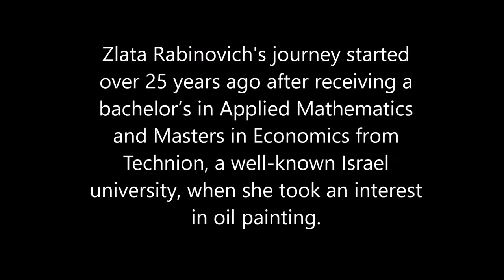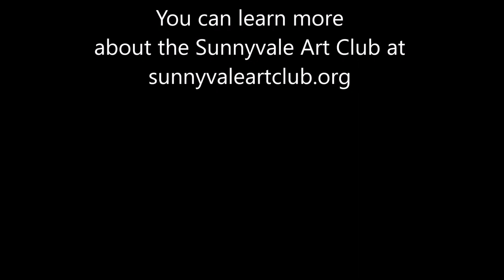ZLATA RABINOVICH Fluid Art Demonstration - May 2021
On Thursday, May 20, 2021, Zlata Rabinovich gave a fluid art demonstration at the Sunnyvale Art Club's monthly meeting.  Here is an edited version of her demonstration.  To see the full demonstration, become a full member of the Sunnyvale Art Club.

Zlata Rabinovich's journey started over 25 years ago when after receiving bachelor’s in Applied Mathematics and Masters in Economics from Technion, a well-known Israel university, when she took an interest in oil painting.

Her journey took a turn when her life turned upside down when she left her well-paying job and leaving her comfort zone for a new, unpredictable experience as a full time artist.

Today you can find Zlata’s paintings on many national, state, and regional shows. In 2019, Zlata started her own company: Z-Art and started teaching Fluid Art. Now, Zlata splits her time between creating her own paintings, teaching groups and private classes, and organizing corporate events and birthday parties.

Zlata’s own work has been on exhibit.

Painting “The Super Bloom” was exhibited in National juried show Imagined in Oakland, August-September 2019

Home Gallery participated in Santa Clara Open Studio, May 2019

Paintings “Tales of the Underwater World”, “Hideaway”, “My Choice” were exhibited in juried shows in Pacific Art League, 2019

Painting “Sip of Water” was exhibited in CA State juried Show in Santa Cruz, March-April 2019

Painting “The Power of Positive Thinking” was exhibited in National juried Show “Expression” in San Rafael

You can see more of Zlata Rabinovich's art in her website.